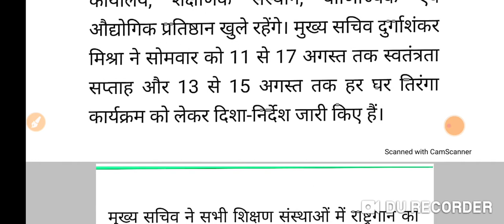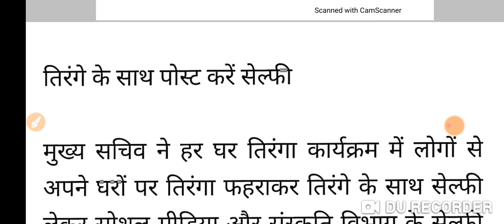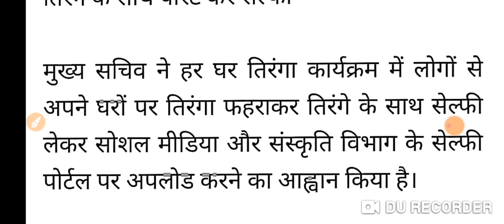तिरंगे के साथ पोस्ट करें सेल्फीआजादी का अमृत महोत्सव-मुख्य सचिव उत्तर प्रदेश